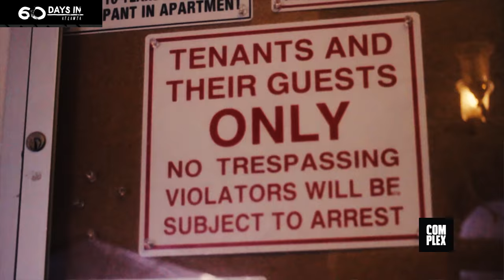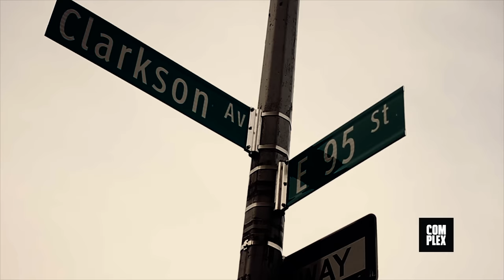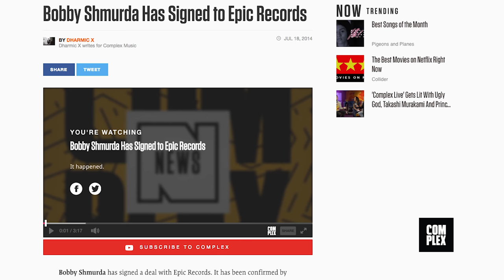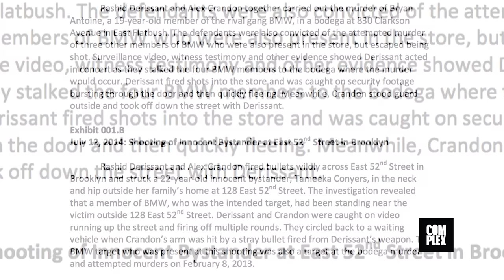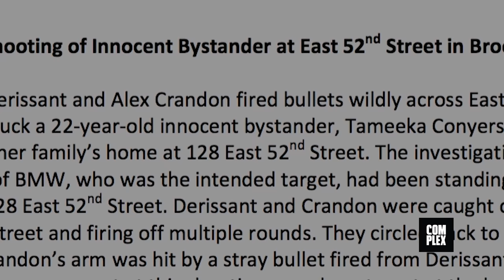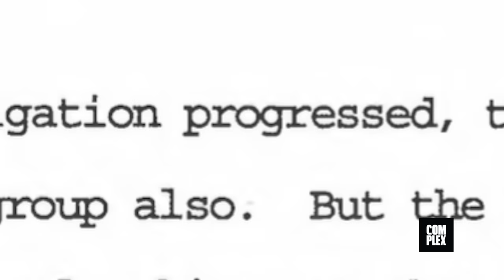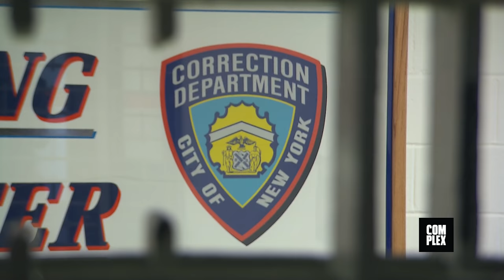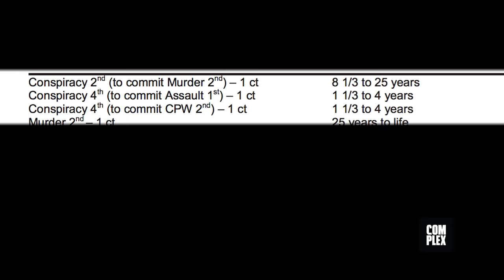Hot: The Bobby Shmurda Story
Bobby Shmurda rocketed to fame with almost overnight success in the music business, but did the spotlight lead to his current incarceration? "Hot: The Bobby Shmurda Story" examines his story in this documentary.